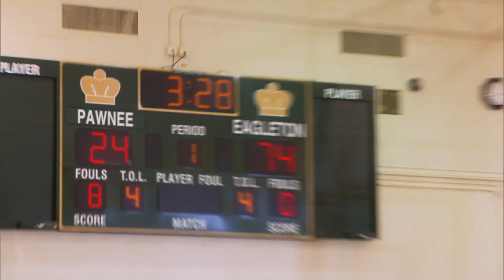All the NBA Cameos | Parks and Recreation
Parks and Rec prepares for the NBA season with all the episodes that feature Roy Hibbert, Detlef Schrempf and Chris Bosh.